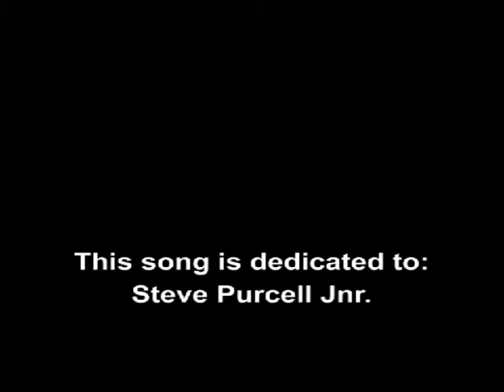the public - catherine's wheel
This song from the UK band The Public - centres on the the relentlessness of certain situations, it can appear that things are working one way while in reality they moving in another way.